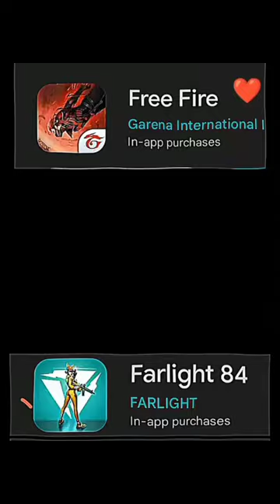Free Fire Vs Farlight 84 free fire is the best game 🤘🤘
HOW TO EDIT LIKE COLONEL MONTAGE VIDEOS || SLOW MOTION AND COLONEL BEAT SHAKE EDIT VIDEOS

Hello dosto, aaj ki is video me main aapko bataunga ki kaise aap colonel ki tarah free fire montage video kaise bana sakte hain apne android phone se

ERFECTA para SAMSUNG A3,A5,A6,A7,J2,J5,J7,S5,S6,S7,S9,A10,A20,A30,A50,A70 / FREEFIRE

CONFIGURACIÓN PERFECTA para  OPPO A3S,A5,A7,A9,A12,A53,F17,F15,A31,A52,RENO2,RENO3/ FREEFIRE

CONFIGURACION PERFECTA PARA XIAOMI REDMI NOTE/1,2,3,4,5,6,7,8/ PRO

🗨️ Your Queries 🗨️
1. Edit like colonel montage video in free fire
2. How to edit like colonel ff montage video
3. how to edit like free fire slow motion video
4. how to edit like black and white montage
5. how to edit like free fire montage video